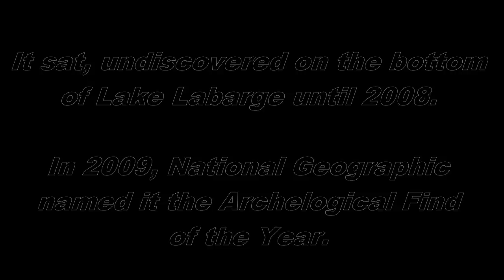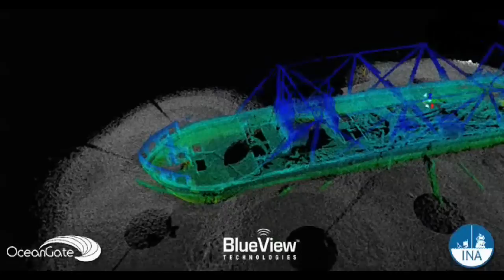Dive on the wreck of the AJ Goddard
This paddlewheeler sank in a winter storm in 1901 on the way to the Klondike gold fields.  Of the 5 crew, only two survived.  It was rediscovered only in 2008 and the first exploratory dives were made in 2009.

National Geographic named this the Archeological Find of the Year.

I was fortunate enough to make two dives on it on August 29th, 2010.

Thanks:

Video was shot on a GoPro HD Hero sourced from Launch Helmet Cams

The dive was organised by Larry Bonnett at Sub Arctic Scuba.

For more info on the amazing 3D rendering of the wreck found at the end of the video, please visit:

CBC has an article on the music they found with the record player on the wreck!